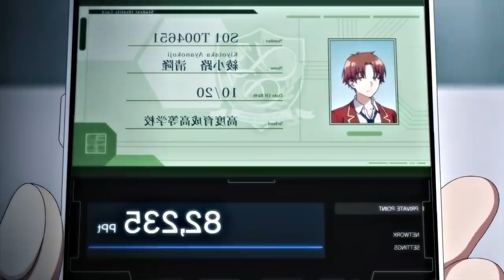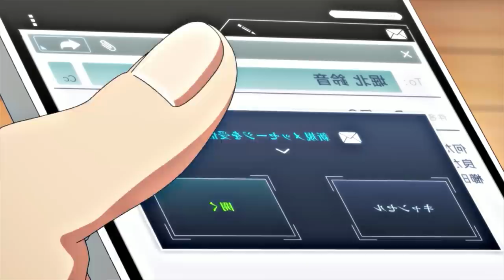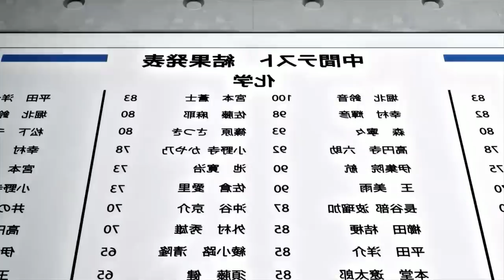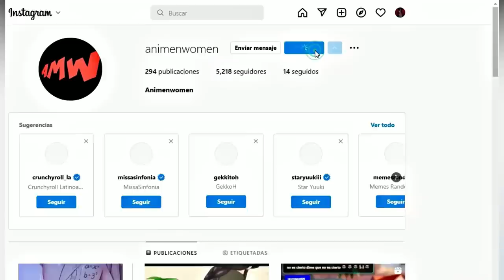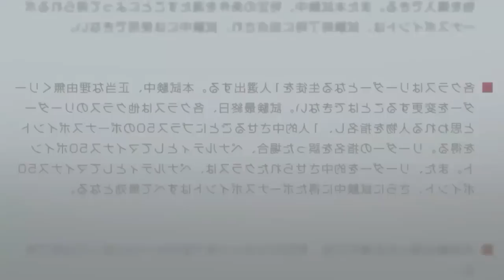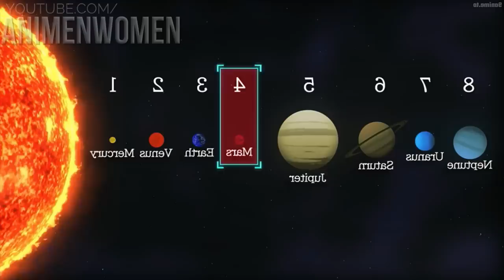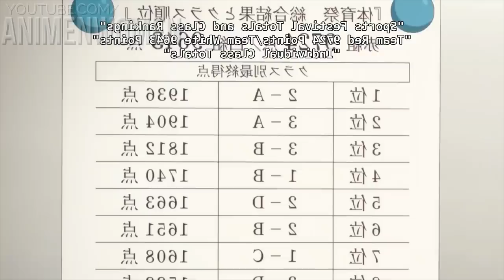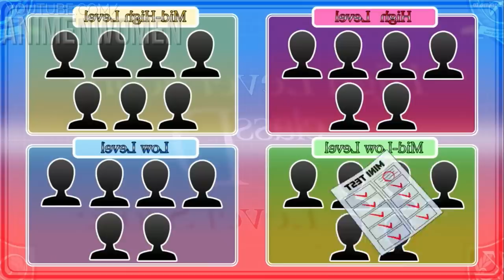⚡NADIE SABE QUE ES EL MÁS INTELIGENTE! | CLASSROOM OF THE ELITE | RESUMEN COMPLETO | TEMPORADA 1 Y 2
Este es el resumen de  CLASSROOM OF THE ELITE
🧐Aqui podrás comprar mercancía de anime a buenos precios:
▶Editor del video👉
😏FORMAS DE GANAR Saludos!! 👇
CREDITOS:
🌟Classroom of the Elite [Resumen] (Temporada 1) | Youkoso Jitsuryoku Shijou Shugi no Kyoushitsu e
🌀 CLASSROOM OF THE ELITE | RESUMEN EN 9 MINUTOS
CUANDO OCULTAS QUE ERES EL MAS INTELIGENTE 🧠 | CLASSROOM OF THE ELITE | Bien Resumido
◼️ ES UN GENIO pero NADIE DE SU CLASE LO SABE | Classroom of the elite resumen
Como continuo classroom of the elite | Temporada 2 Resumen
anime,resumen de anime,classroom of the elite,temporada 2,como continuo
🔔Classroom Of The Elite | RESUMEN en 14 Minutos | Temporada 1
🔺 Youkoso Jitsuryoku Shijo Shugi no Kyoshitsu e TEMPORADA 1 | RESUMEN ANIME en 11 Minutos